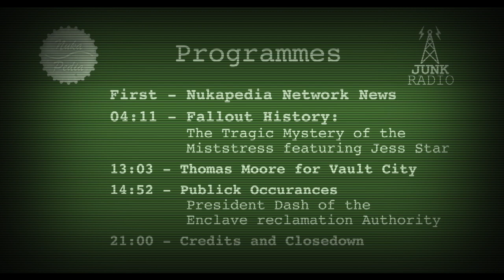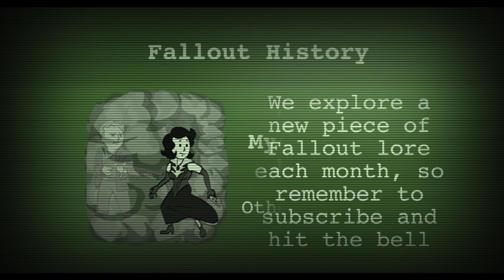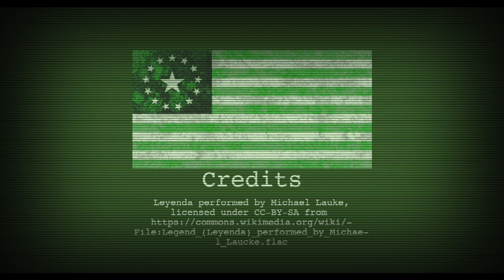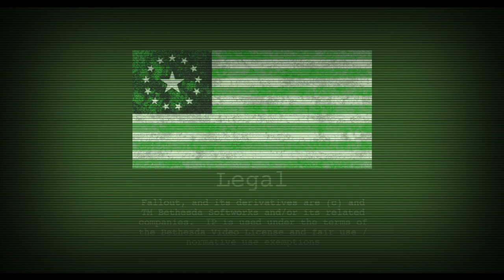Nukapedia's PIPcast by JunkRadio - Early November 2022.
Index: 00:00 Intro and Nukapedia Network News ; 4:11 Fallout History: The Tragic Mystery of the Mistresses; 13:03 Thomas Moore for Vault City First Citizen ; 14:52 Publick Occurances - President Dash of the Enclave Reclamation Authority 21:00 Closedown

In this months Episode, we start the Nukapedia Network News covering the latest Fallout News including Bethesda’s plan to deal with Cheaters.

For some Fallout Lore We then explore the dark Mystery of the Mistresses with Laymans Reign, LS, New Voice Goddessnerd and Special Guest Star Jessica Star from The Fallout Feed at 4:11. Remember we look at a new piece of Fallout lore every month!

At 13:03 we take a moment for Democracy and explore some more Fallout Lore, and encourage you to Vote Thomas Moore for First Citizen of Vault City.

President Dash of the Enclave Reclamation Authotiy joins us to talk about the importance of Democracy to the Enclave in Publick Occurances at 14:52

Junkradio is an Open Access Podcast that you can be a part of!

Opening/Closing theme - US Army old Fife and Drum band

Introduction - Agent_cNukapedia Network News - Written and performed by Agent c.  Symphpony no 3 in E flat by the Musopen Kickstarter Project

Narration by LaymansReign, with additional voices from Goddessnerd, Jessica Star and LS.

All original content available under CC-BY-SA unless noted otherwse

Bethesda content used under the Bethesda Video License, Sound effects from BBC Sound Effects Archive, used under non commercial RemArc license.